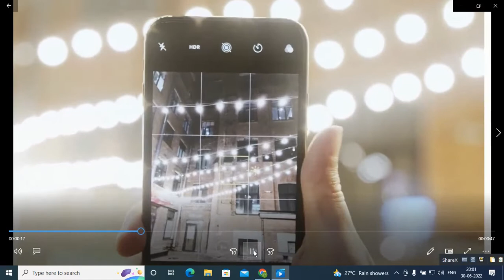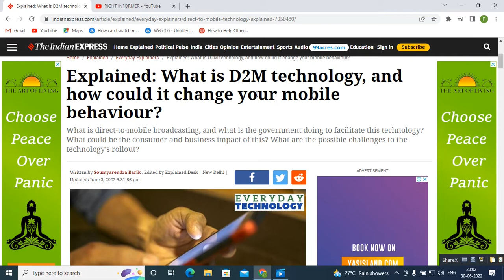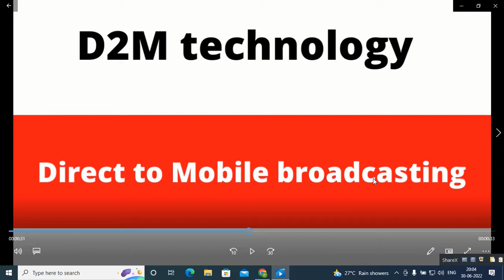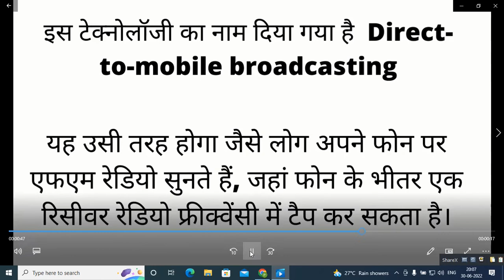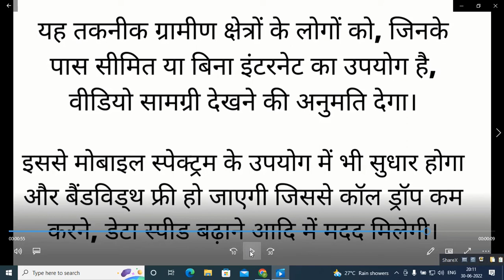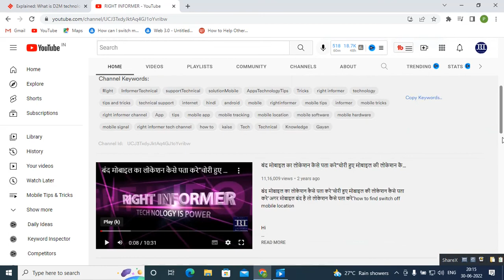बिना इंटरनेट का वीडियो चलेगा | How Video Will Play Without Internet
Video highlight

D2M Technology kya hai

Bina internet ke video kaise chlega

D2M technology

D2M technology in hindi

बिना इंटरनेट का वीडियो चलेगा

D2M meaning

D2M kya hai

D2M full form

अब बिना इंटरनेट के मोबाईल पर चलेंगे विडीयो

क्या है D2M Technology

What is D2M technology

How Video will play without internet

How will D2M technology change your mobile behaviour

What is direct to mobile broadcasting D2M